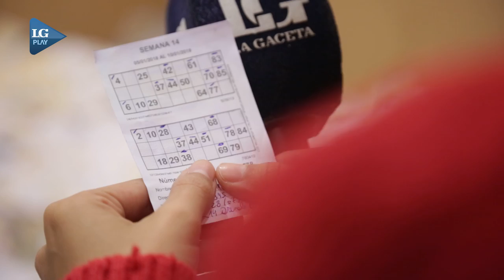Mirá el sorteo del auto 0KM de los Números de Oro de LA GACETA